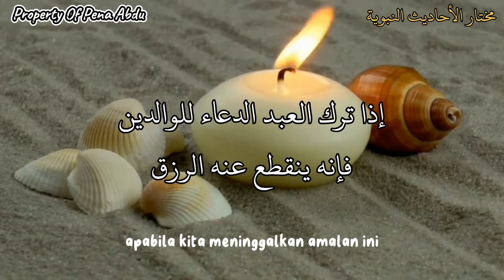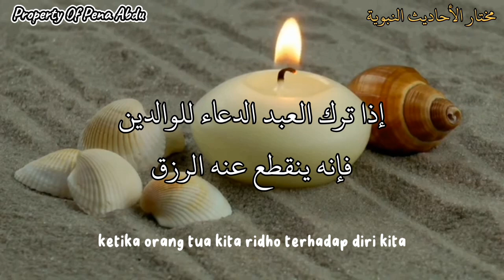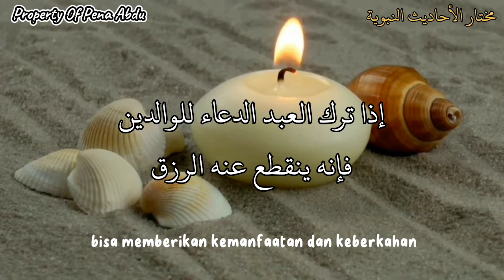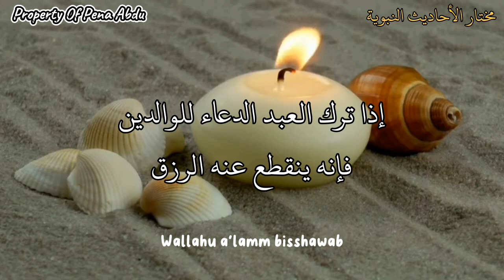Kajian Pasutri | Amalan Melancarkan/Dimudahkan Rezeki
Akibat meninggalkan amalan ini rezeki jadi sulit solusinya agar rezeki lancar lakukan amalan ini.

إذا ترك العبد الدعاء للوالدين فإنه ينقطع عنه الرزق "الحديث"
Refrensi مختار الأحاديث النبوية